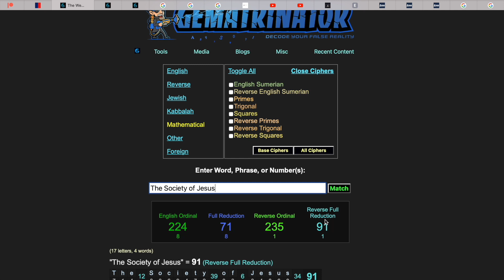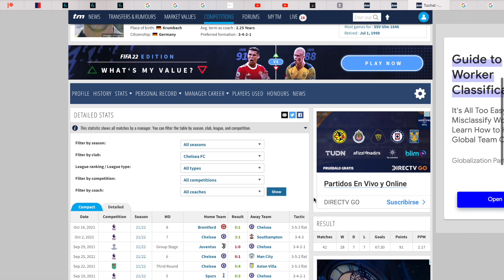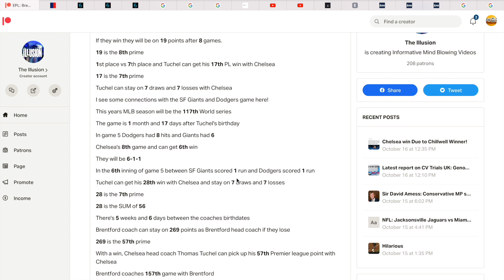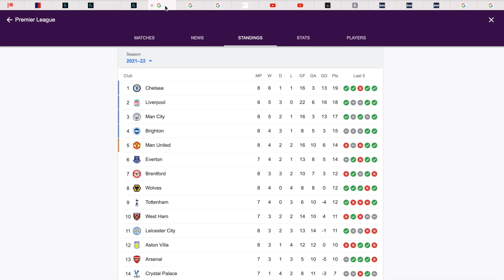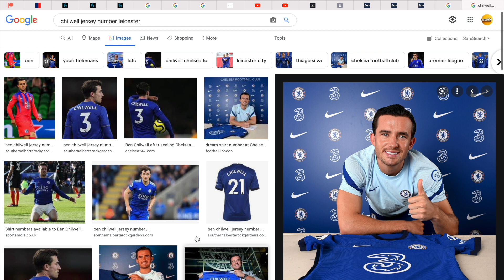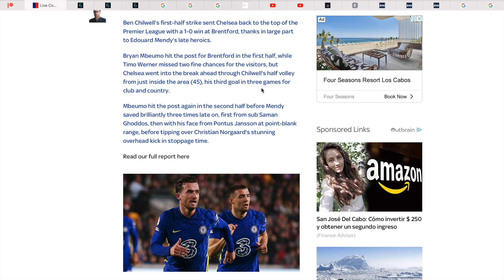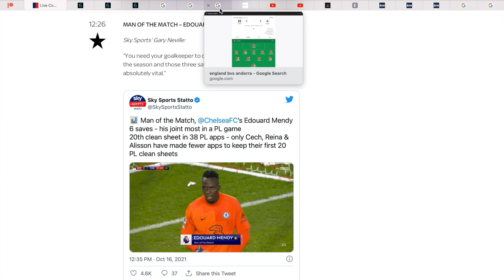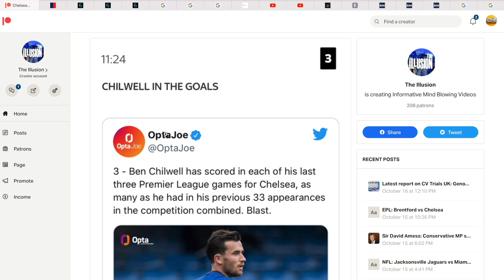Chelsea vs Brentford Decode My Most Mindblowing One Yet!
This for me is my best video in showing how rigged pro sports are and how they are synched up!